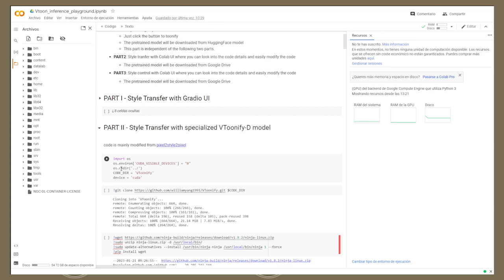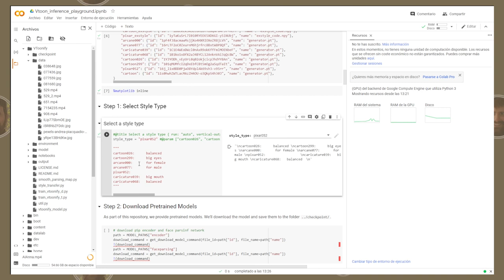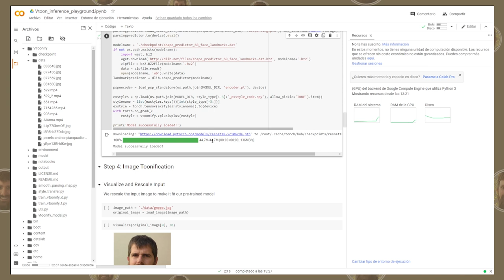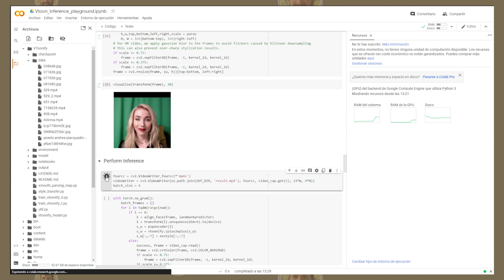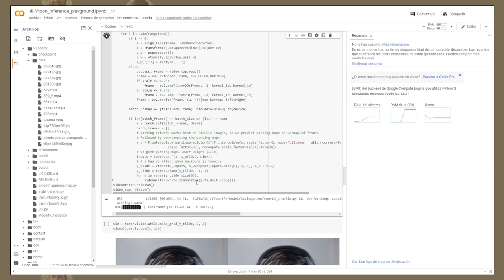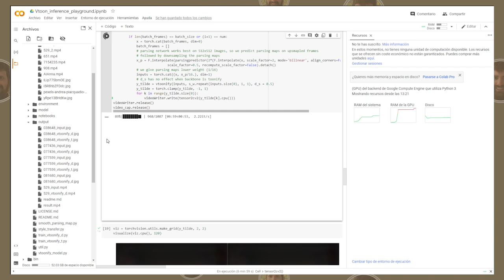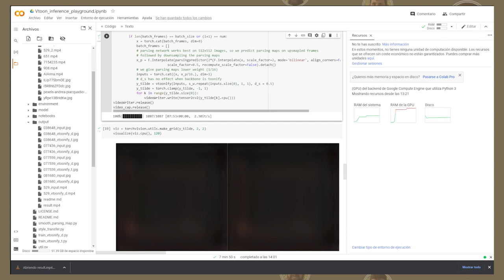Modifica tu vídeo con Inteligencia Artificial (Nivel Medio)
Tutorial para modificar un vídeo con Inteligencia Artificial (Nivel Medio) en servidor de de Google Colab.
0:00 Introducción
0:57 Plantilla de Colab
1:39 Parte II - Ejecutar Modelo VToonify-D
2:33 Cargar mi archivo mp4 a /data
3:18 Elegir el modelo gráfico - pixar052
3:29 Modelos pre-entrenados
3:49 Descargar modelo Vtoonify
4:52 Elegir el vídeo de /data
5:39 Ejecutar interacciones para los fotogramas
6:55 Descargar resultado - pixar052
7:18 Elegir el modelo gráfico - arcane000
7:59 Descargar resultado - arcane000
8:31 Elegir el modelo gráfico - caricature068
8:48 Descargar resultado -  caricature068
9:00 Resultado final 3 modificaciones con audio
9:36 Conclusiones

Gracias a Anna por su colaboración.